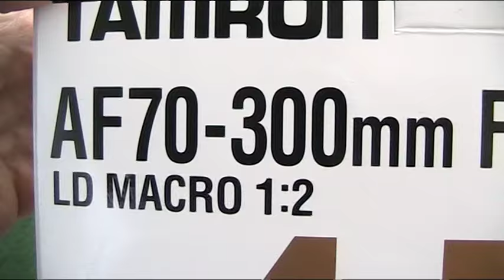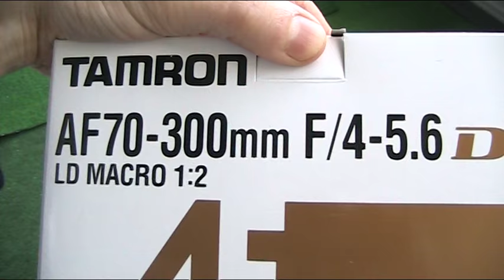Nyt oon kaupassa käynyt